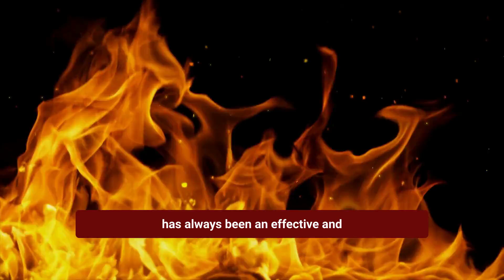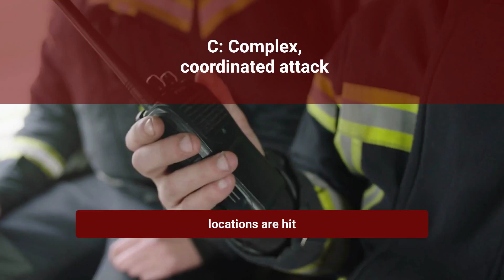The ABCs of fire as a weapon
If your police department doesn’t have a plan for how to deal with fire as a weapon, it’s time to get to work.

Start with the ABC acronym and this Police1 training article by Mike Wood,